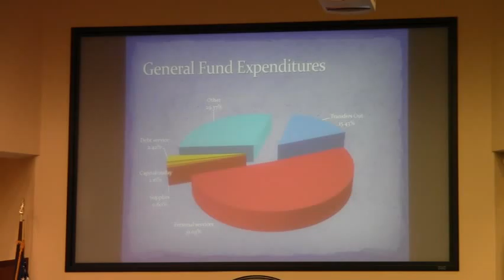51% personnel, 30% contracts @ LCDP 2012-06-26